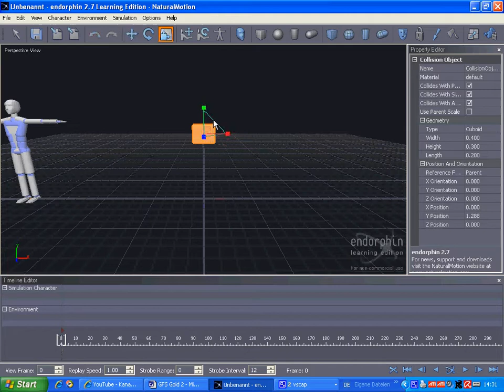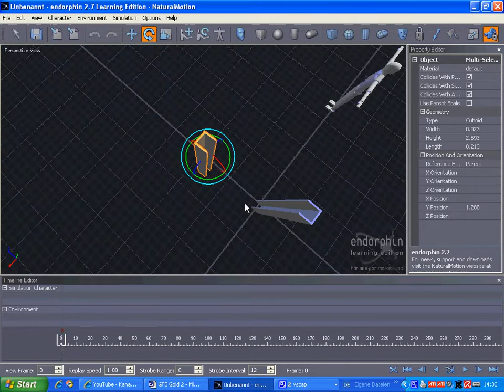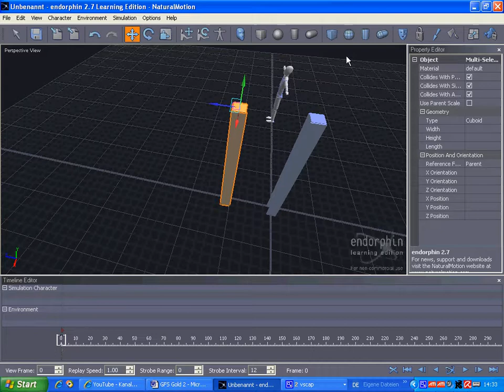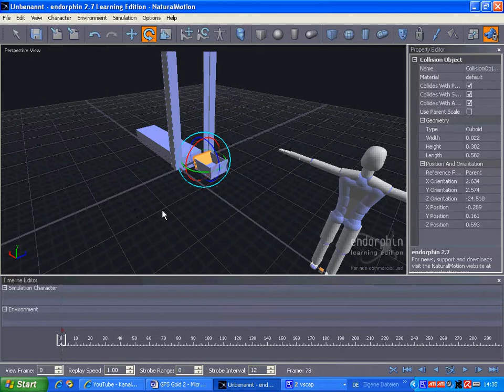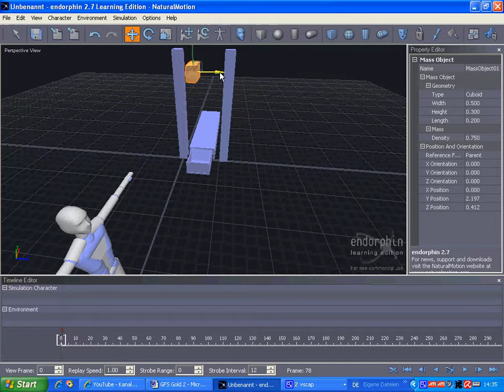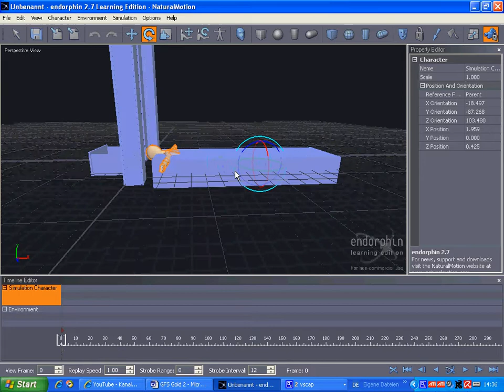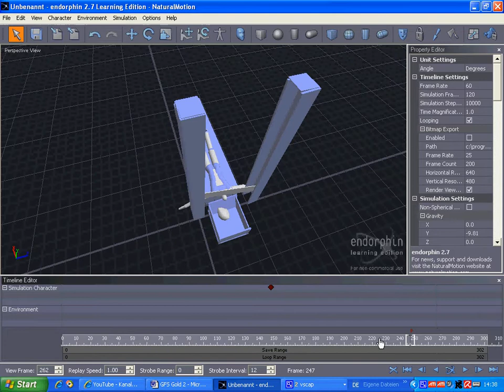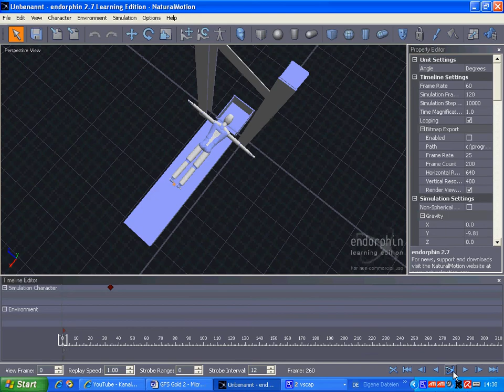Endorphin how to make a Giotine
This shows you how to make a giotine in endorphin